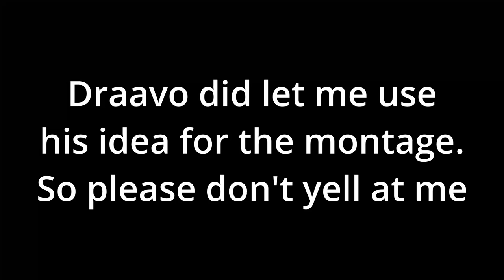V1.8 Montage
Hi everyone today I made a montage on SCR's new V1.8 update.

Special Thanks to these people for helping with the video:
Knoblespubby
YourLocal86